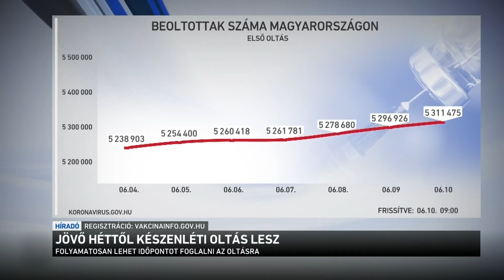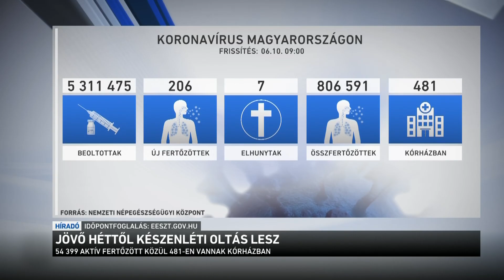Jövő héttől készenléti oltás lesz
Ezen a héten még a szokásos tempóban folytatódik az oltás. Jövő héttől azonban áttérnek a készenléti oltásra - erről is beszélt Orbán Viktor a kormányinfón. Vagyis, aki gyorsan szeretne oltáshoz jutni, annak érdemes regisztrálnia és időpontot foglalnia még ezen a héten.